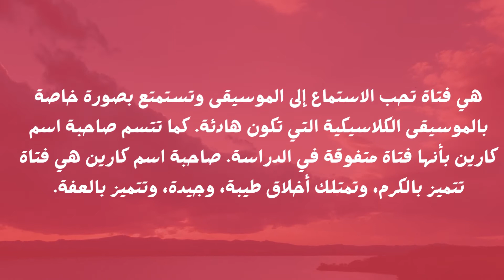معنى اسم كارين وصفاتها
معنى اسم كارين في الإسلام
 اسم كارين هو اسم علم مؤنث، وذات أصل أعجمي، ويعني نوع من أنواع الزهور البنفسجية اللون، ويحمل المعاني الجميلة في الكثير من اللغات المختلفة منها اللغة الإنجليزية التي تعني بالفتاة النقية. وفي اللغة الإيطالية يعني الفتاة الرقيقة، وباللغة الألمانية يعني الفتاة الطاهرة. اسم كارين يعد من الأسماء التي تتسم بالرقة والنقاء، إلا أنه لم يتم ذكره في القرآن الكريم، وكذلك لم يذكر في السنة النبوية، والأهم أنه اسم لم يذكر في أي من الديانات المختلفة ونظرًا. لأن هذا الاسم لا يحمل إلا المعاني الجميلة والتي لا تشير إلى الإهانة بالدين الإسلامي فإنه يجوز تسمية الفتيات به في الدين الإسلامي.
صفات حاملة اسم كارين
الفتاة التي تحمل اسم كارين تمتلك قلب حنون، وطيب للغاية، ولهذا يحبها الجميع من حولها. كذلك تمتلك صاحبة اسم كارين شخصية مستقلة، وتكون إنسانه متطلعة وتتطلع للتعرف على كافة الأمور الجديدة التي لا تعرفها، والأهم أنها إنسانه تحب الحرية. تتميز صاحبة اسم كارين بأنها شخصية متفائلة، وطموحة للغاية، وتسعى لتحقيق كافة الأهداف التي تتمنى تحقيقها. تمتلك صاحبة اسم كارين وجه بشوش، وتعد فتاة نقية من الداخل مثل نقائها من الخارج فهي فتاة لا تحمل النفاق في قلبها لأحد. هي فتاة تحب الاستماع إلى الموسيقى وتستمتع بصورة خاصة بالموسيقى الكلاسيكية التي تكون هادئة. كما تتسم صاحبة اسم كارين بأنها فتاة متفوقة في الدراسة. صاحبة اسم كارين هي فتاة تتميز بالكرم، وتمتلك أخلاق طيبة، وجيدة، وتتميز بالعفة. هي فتاة تحب الرسم، وكذلك تحب رؤية المناظر الخلابة للطبيعة من حولها. الفتاة التي تحمل اسم كارين تكون إنسانه مثقفة، وتحب القراءة، وتتطلع للتعرف على الكثير من المعلومات المختلفة، وتتطلع للتعرف على كل ما هو جديد من حولها.